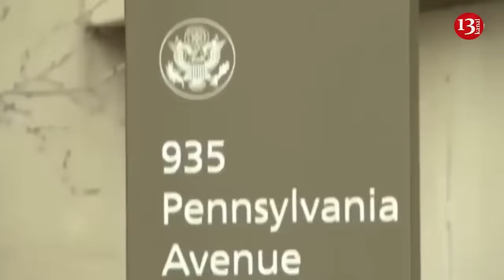Russia's stock of tanks and armored vehicles is running out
The Russian Federation has a supply of tanks and combat vehicles only until mid-2025, according to Forbes.
The publication reports that in military terms for the Russian Federation, 2024 is the last significant opportunity to achieve success. However, Ukraine is actively working to solve its problems and significant progress is expected by 2025.
The material, citing an Estonian military analyst, states that after the adoption of the mobilization law, it is expected that by the end of 2024, improvements on all fronts will gradually unfold at all levels.
As drones became the main threats to tanks in Ukraine in the months following Russia’s wider invasion of the country starting in February 2022, the Russians—and later, the Ukrainians—borrowed a method from combatants in Syria and began welding crude metal roofs and cages onto their tanks.
And improvisation doesn’t apply only to armor. The Russian and Ukrainian militaries are also attaching different combinations of radio jammers and antennae to various vehicles in the hope of immobilizing incoming drones. Some of these jammers are bizarre, but that doesn’t mean they can’t work.
The Russians and Ukrainians are also creating entirely new vehicle types by mixing and matching spare chassis and weapons—again responding to battlefield conditions until the responses become standard practice.
Russian casualties in Ukraine have surpassed 450,000 since February 2022, according to figures published by Ukraine's military.
 Casualty counts are murky in war, and neither Moscow nor Kyiv is keen to offer up estimates on its own losses.
Western estimates of Russian losses come in lower than Ukraine's count. The U.K. government said on March 3 that from February 2022 to early March 2024, total Russian casualties—killed and wounded—stood at 355,000.